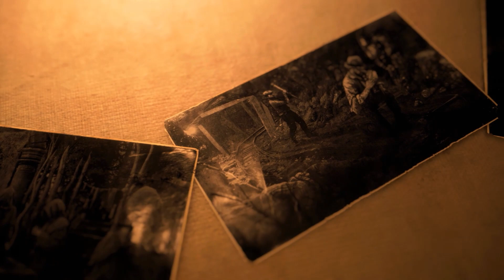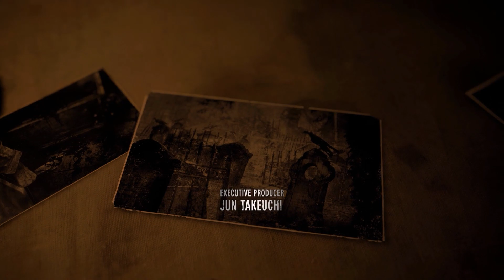Resident Evil 4 Remake Playthrough Part 31 / END | Let's Play (PC)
Welcome to part 31 and the ending of my Resident Evil 4 Remake playthrough on the PC! In today's episode, we're going to start the last Chapter!

00:00:00 - Normal Let's Play
00:30:02 - Small Thoughts on the Game
00:31:07 - Looking through the Extra and Bonus content
00:34:25 - Asking for Feedback and talking about the future of Let's Plays on the Channel

*This video was recorded on June 08th, 2023*
This is a Let's Play video made specifically for YouTube.
We are live on Twitch every day at 2:00 AM ET/EST (Eastern) timezone.

I made this video with the purpose of it being aimed at 18+ or older viewers. However, my style of broadcasting is not aimed at kids. So, while the game may be, my style is not.